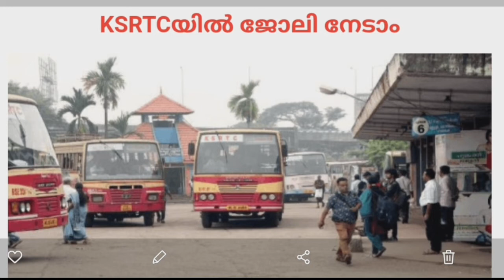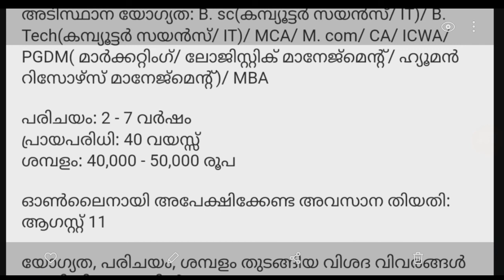KSRTC പുതിയ വിജ്ഞാപനം - 50,000 വരെ ശമ്പളം | Online ആയി അപേക്ഷിക്കാം | KSRTC Recruitment 2021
KSRTC പുതിയ വിജ്ഞാപനം - 50,000 വരെ ശമ്പളം | Online ആയി അപേക്ഷിക്കാം | KSRTC Recruitment 2021 | Spark Learn

KSRTCപുതിയവിജ്ഞാപനം_50,000വരെശമ്പളംOnline യിഅപേക്ഷിക്കാംKSRTCRecruitment2021

Query Solved

KSRTC Notification
KSRTC Job Details

Spark Learn YouTube channel, provides free online coaching for Kerala PSC exams and free online coaching for SSC, CGL exams. We publish videos related to Kerala PSC Exams,Bank Exams (Like SBI PO, IBPS PO, Bank PO, Bank Clerk IBPS Clerk, SBI Clerk etc), SSC Exams (like SSC CGL, SSC CHSL etc) and other government jobs.